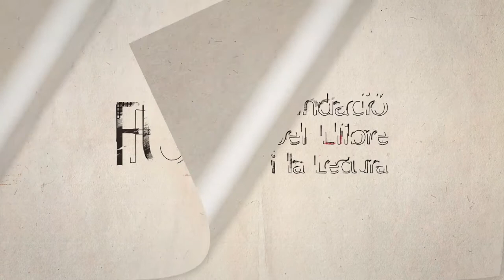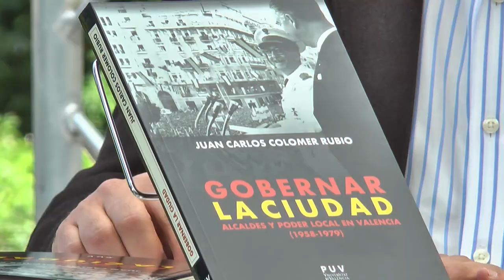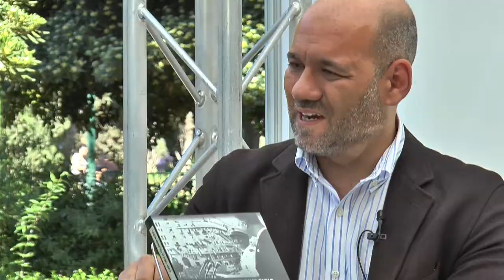FIRA DEL LLIBRE 2018 - JUAN CARLOS COLOMER "Gobernar la ciudad"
Esta obra propone un recorrido histórico por la gestión de la ciudad abordando la acción de gobierno de los mandatarios franquistas que la dirigieron en los últimos años del régimen. A partir de documentación inédita, la obra reconstruye la biografía y principales hitos de la labor municipal de Miguel Ramón Izquierdo, Vicente López Rosat o Adolfo Rincón de Arellano. ¿Qué les llevó a tomar determinadas decisiones que configuraron la historia de la urbe en épocas posteriores? ¿Qué papel jugaron en la transición a la democracia? o ¿cómo era su relación con sus conciudadanos? Gobernar la ciudad se convirtió en una prioridad para el franquismo en aspectos como el urbanismo, el peso creciente del asociacionismo vecinal o la gestión de las fiestas y conmemoraciones cívicas. Una labor política que permitirá entender, gracias a este volumen, la larga duración de la dictadura y también las bases sociales sobre las que se configuró.

Editado por Publicacions de la Universitat de València.